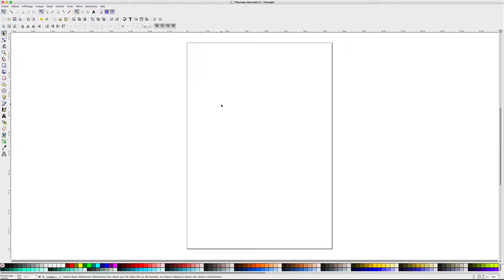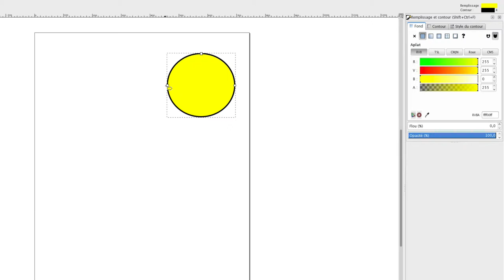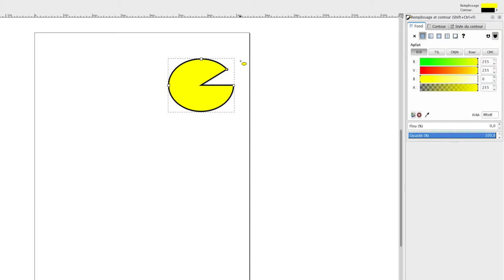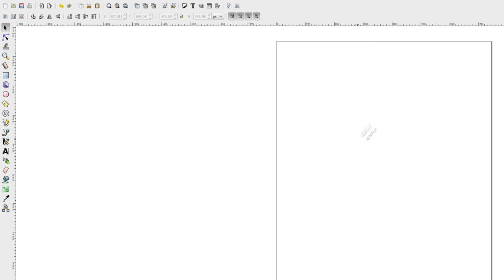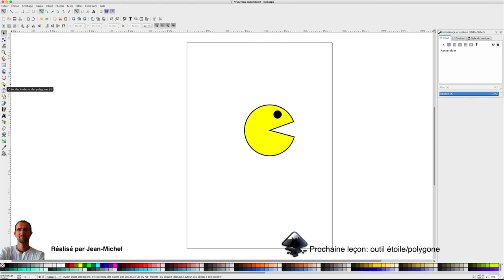Inkscape - 05 - Cercle / ellipse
Dans cette vidéo, nous allons apprendre l'utilisation de l'outil cercle et ellipse dans le logiciel Inkscape.
Ensuite on s'amusera à créer un personnage légendaire que tout le monde connaît (le fameux Pacman avec simplement l'outil cercle).